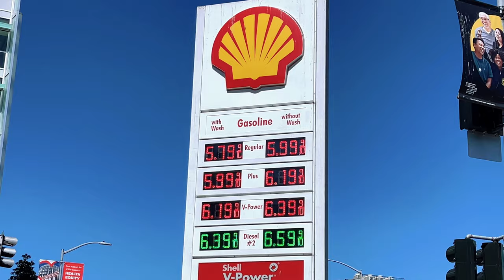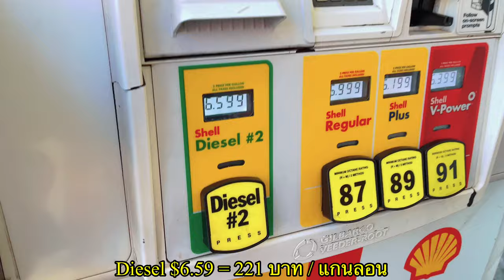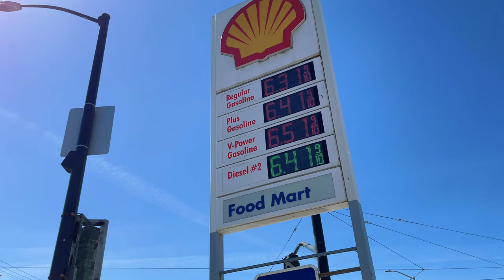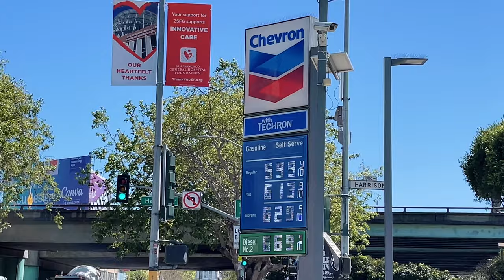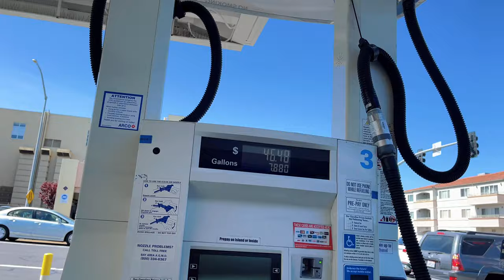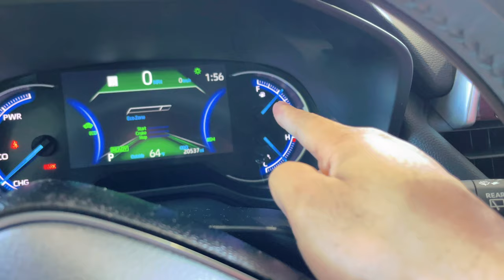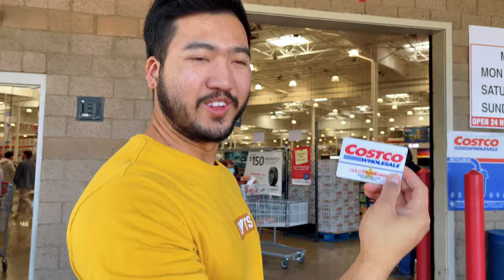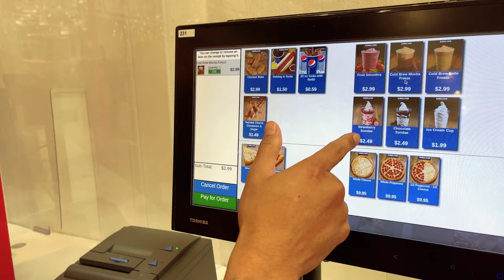ราคาน้ำมันในอเมริกาพุ่งขึ้น อาจสูงถึงแกนลอนละ 8 เหรียญ !! | High Gas Prices In California 2022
มาเช็คราคาน้ำมันในอเมริกาแต่ละปั๊มราคาจะไม่เท่ากัน แต่ก็ยังมีปั๊มที่ถูกที่สุด

Music